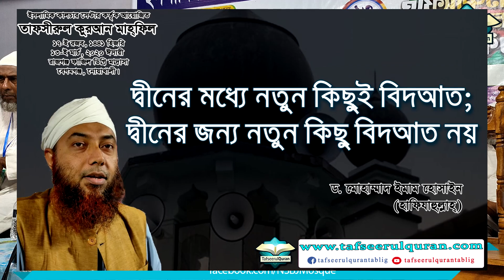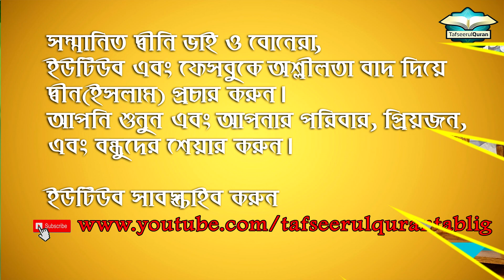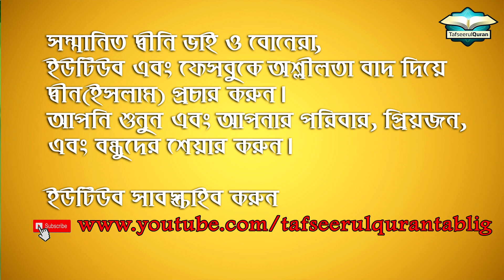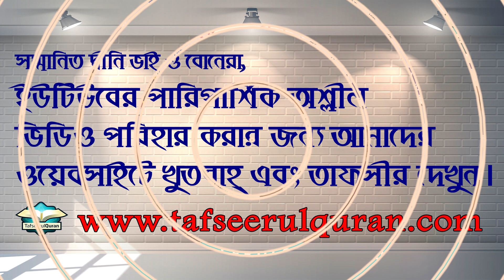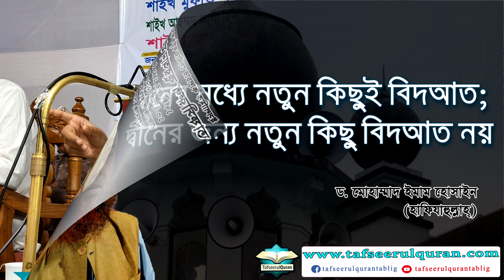দ্বীনের মধ্যে নতুন কিছুই বিদআত; দ্বীনের জন্য নতুন কিছু বিদআত নয়।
খতিব
নদ্দা সরকার বাড়ী জামে মসজিদ, গুলশান, ঢাকা-১২১২।

ইসলামিক কালচার সেন্টার কর্তৃক আয়োজিত
১ম তাফসীরুল কুরআন মাহ্‌ফিল
১৩-ই মার্চ, ২০২০ ঈসায়ী
১৭-ই রজব, ১৪৪১ হিজরি

রাজগঞ্জ ফাজিল ডিগ্রি মাদ্রাসা
বেগমগঞ্জ, নোয়াখালী।